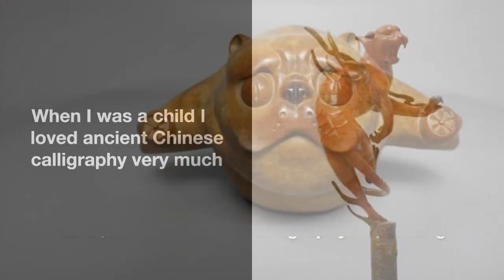Zhao Yongchang: I like history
What inspired you to create art and become an artist? (Events, feelings, experiences .)

I have always believed that love is a prerequisite for creating art, and that the resulting income to satisfy one's life and creativity is a requirement for becoming an artist.

When I was a child I was very fond of ancient Chinese calligraphy and tried to practice it repeatedly, which was my initial introduction to art. Later on, I transitioned from calligraphy to painting, and spent almost all of my time after school on painting until I was exposed to a systematic art education and discovered that I had a talent for sculpting, and that painting was a good foundation for me to build on. Once my sculptures earned me my first money, I had the confidence to become an artist.

What is your artistic background and what are the techniques and subjects you have tried so far?

My artistic background is inspired by traditional Chinese art, my formal training is completely Western, and I have slowly learned to blend the best of both.

So far I have experimented with the techniques of Western classical sculpture, the linear aesthetics of Chinese painting and classical sculpture, and have begun to incorporate contemporary design methods to support my artwork. The themes involve myth, reality and the surreal.

What are the three aspects that make your work different from other artists?

One, my creative language combines a basic education in Western sculpture with Eastern line art, which makes my work a fusion of Eastern and Western cultures.

Second, most of my subjects come from virtual mythological stories conceived in my mind, and these stories are my reflections on things in the real world and contain my understanding of philosophy and people.

Third, I often integrate some contemporary design language in the conception of my works, trying to make their forms break the traditional sculptural patterns on the basis of clear intentions.